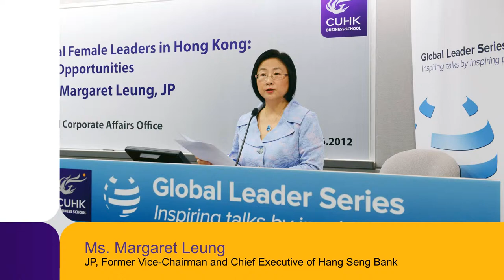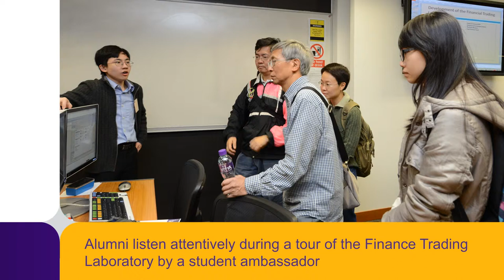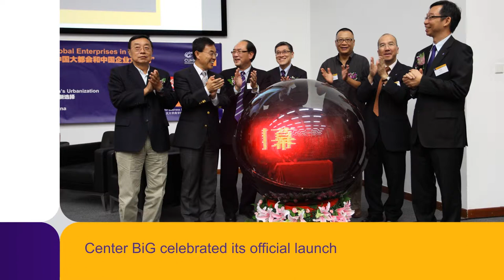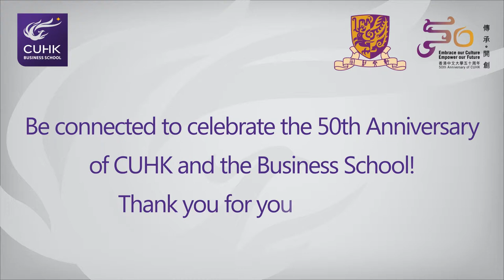CUHK Business School - Photo Slideshow Video